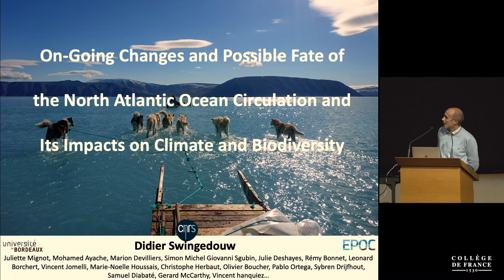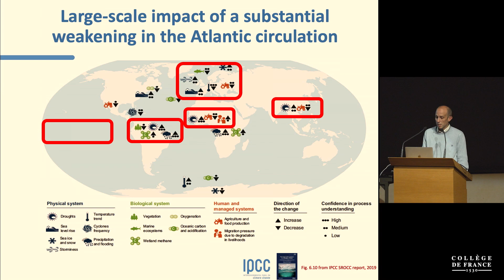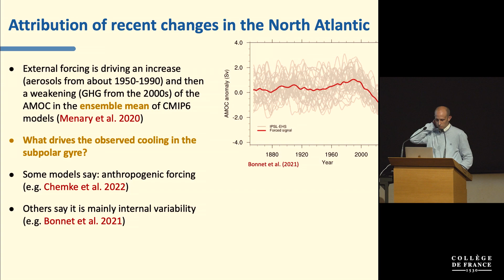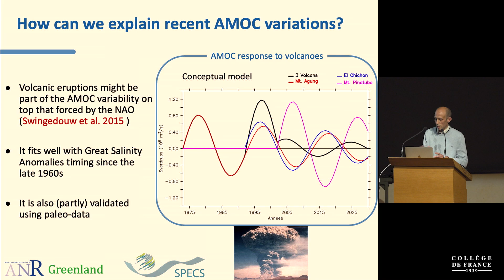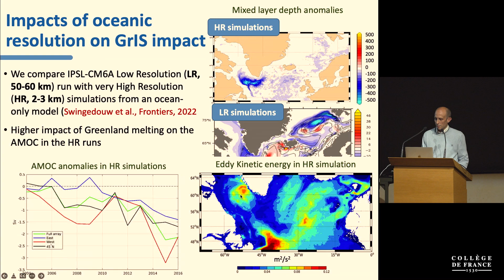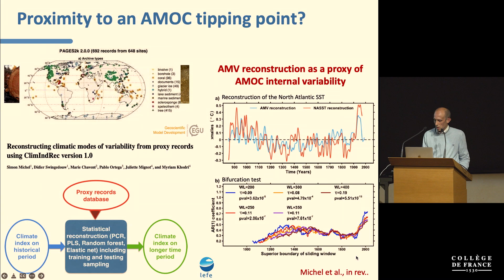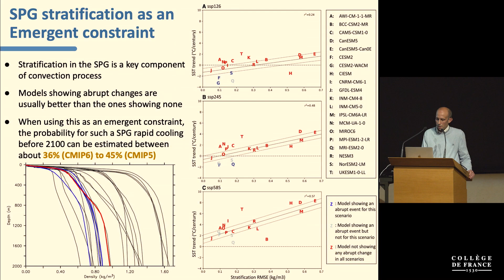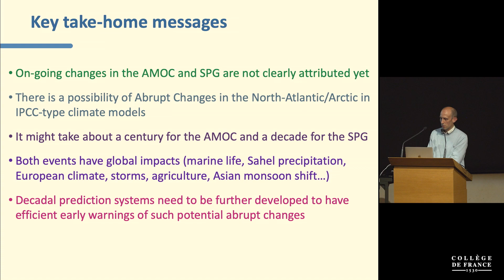Variations de la Circulation Globale de Retournement de l'Océan (8) - Edouard Bard (2021-2022)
Colloque 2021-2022 : Variations de la Circulation Globale de Retournement de l'Océan
Conférence du 10 juin 2022 : On-Going Changes and Possible Fate of the North Atlantic Ocean Circulation and Its Impacts on Climate and Biodiversity

Intervenant : Didier Swingedouw, CNRS EPOC Bordeaux